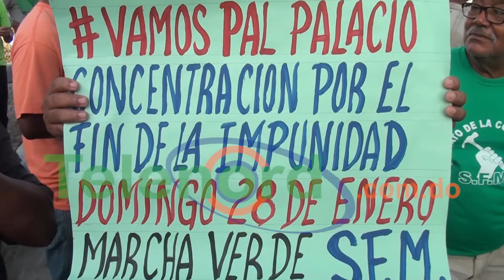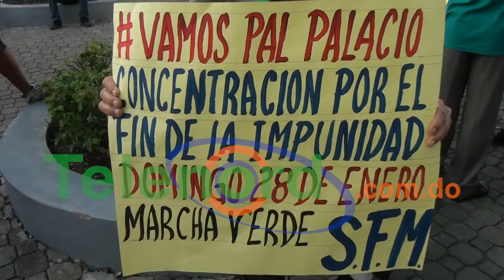Movimiento Verde inicia “calentamiento” con miras a próxima actividad nacional